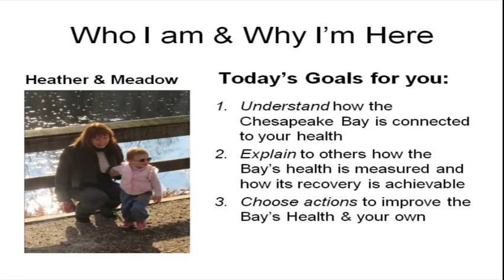Intro Saving Thebay